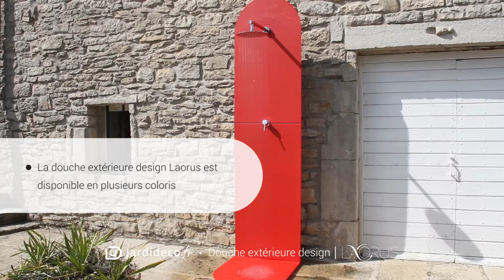Douche extérieure design en acier avec pommeau effet pluie - Laorus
💦 La douche extérieure de jardin / piscine Laorus en acier traité époxy bénéficie d’une garantie structurelle de 10 ans. Plusieurs couleurs sont disponibles pour cette douche design avec pommeau effet pluie

💦 Cette vidéo vous est offerte par @kservices (Jardideco.fr / Piscineco.fr).